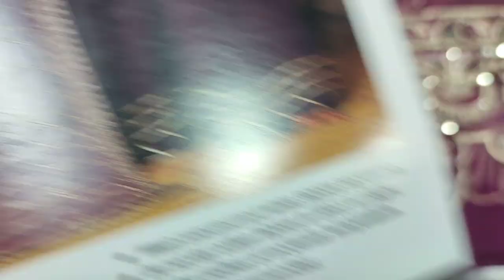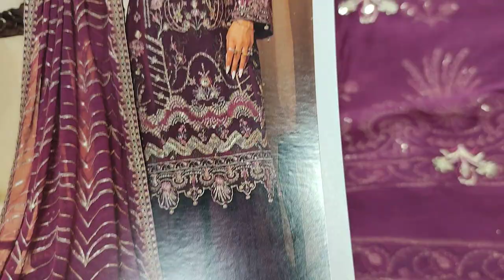Latest Chiffon Party Wear Ladies Designs 2023 || Beautiful Stylish Fashion Trends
SAQAFAT Collection

Experience